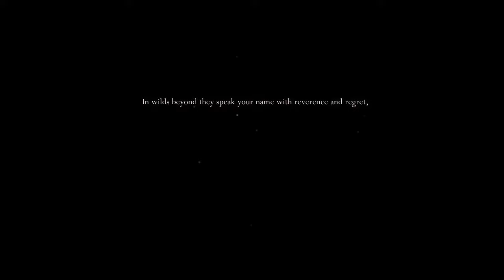Steve Plays Hollow Knight! Episode 1 (Hallownest)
We're starting a new game, a playthrough of the 2017 Metroidvania game Hollow Knight, produced by Team Cherry!
It's a beautiful game with an aesthetic somewhere between Spirited Away and Dark Souls, with a healthy dose of Castlevania: Symphony of the Night thrown in.

Note: My mic is a little quiet, I'm going to fix that in future recordings.
Also I referred the Knight's weapon as a "needle."
It's a nail.